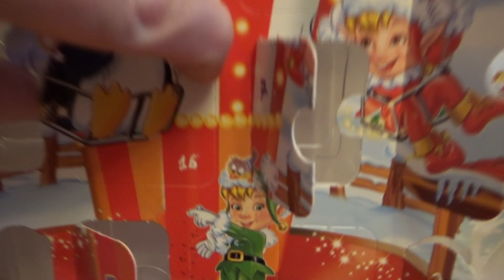Joulukalenteri luukku 16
Puuhiksen Joulukalenteri  julkaistaan joka aamu klo 6:00 jouluun asti. Videolla avataan kalenteriluukku, esittelen Lego rakennussarjoja, seurataan Naakka pariskunnan touhuja ja täytetään lintulauta ja kertoilen joitakin huominoita linnnuista.